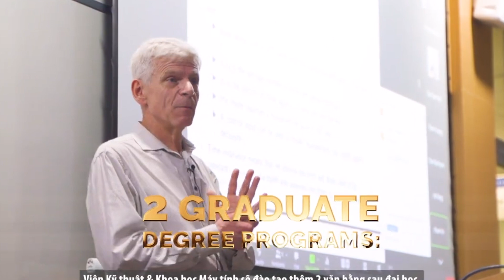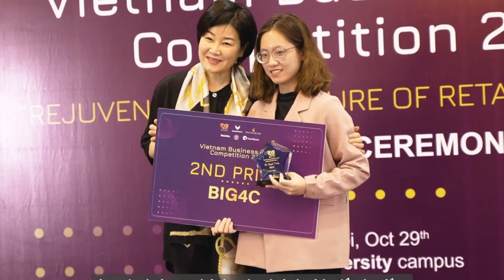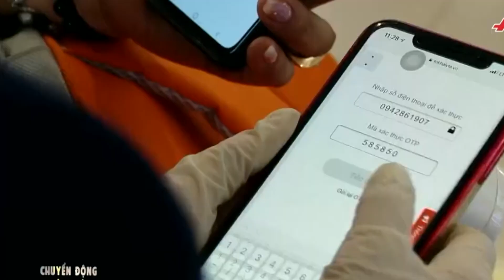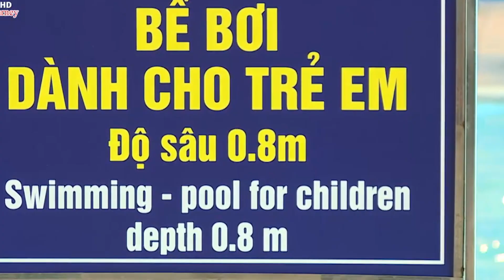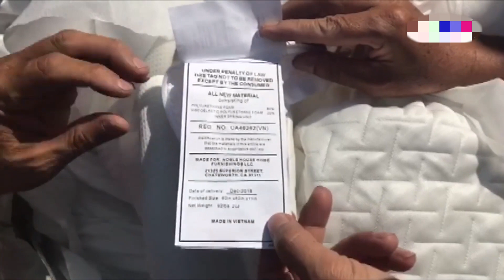Tìm thấy thi thể nghi của 4 người Việt trong nhà kho bị cháy ở Anh I TIN VIỆT NAM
▪ Đại học Illinois của Mỹ hợp tác với Trường đại học của Vingroup, VinUniversity đào tạo nhân lực về y tế thông minh
 ▪ Thành phố Sài Gòn lo thiếu nước sạch
 ▪ Mỗi năm Việt Nam có gần 2,000 trẻ chết đuối
 ▪ Tìm thấy thi thể nghi của 4 người Việt trong nhà kho bị cháy ở Anh
 ▪ Thêm sáu người bị bắt liên quan vụ “các chuyến bay giải cứu”
 ▪ Cựu cán bộ Đội chống buôn lậu bị bắt giữ vì buôn lậu